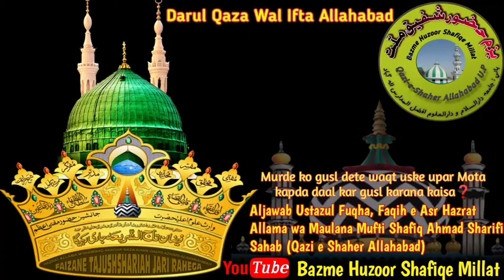Murde ko gusl dete waqt uske upar Mota kapda daal kar gusl karana kaisa❓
Aljawab Ustazul Fuqha, Faqih e Asr, Mufti e Azam Allahabad Hazrate Allama wa Maulana Mufti Shafiq Ahmad Sharifi Sahab (Qazi e Shaher Allahabad)